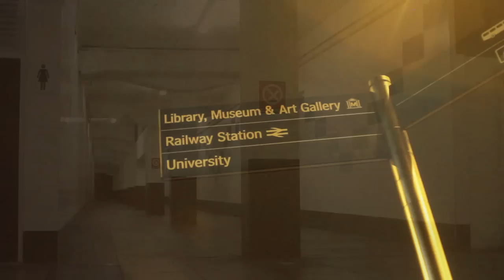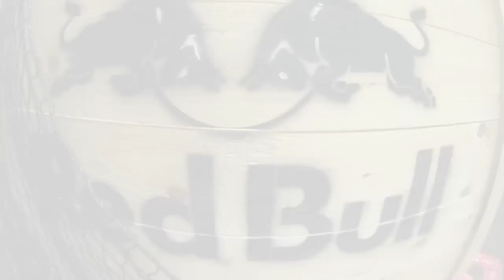Red Bull Airdrop 2013 - Plymouth University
The Red Bull Airdrop pilots dropped a crate of 1000 Red Bull Edition cans into the campus of Plymouth University for the keenly awaiting students.